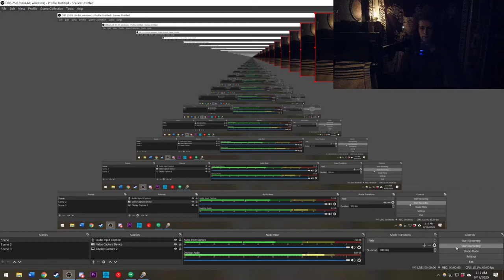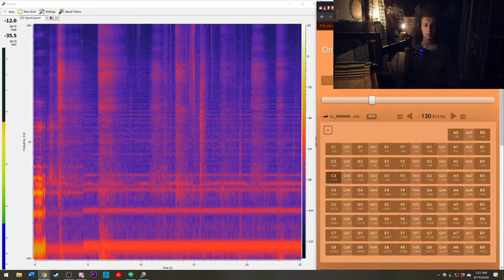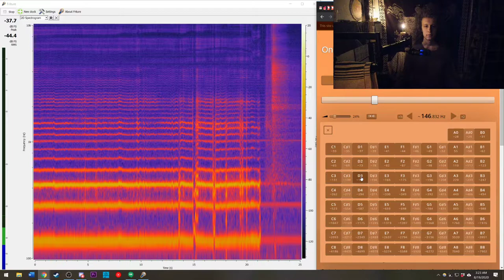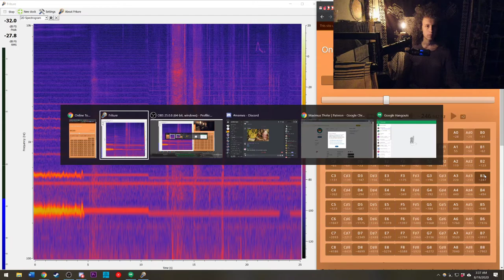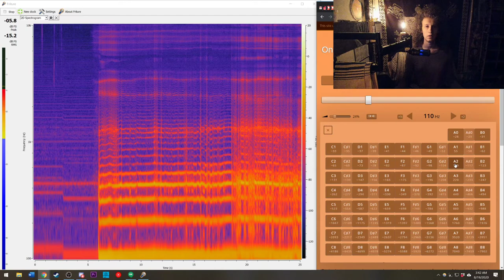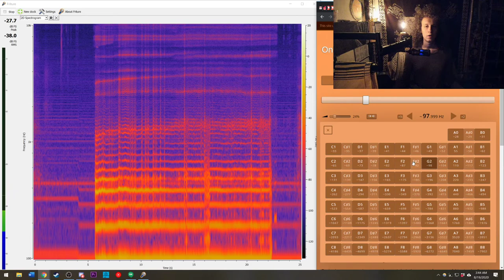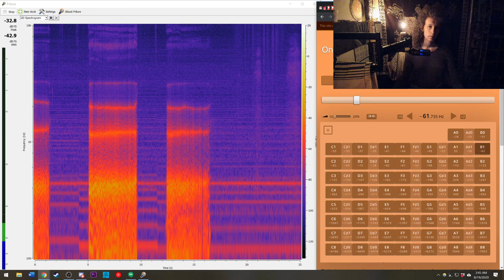Long Sustain Harmonic Meditation August 19 2020